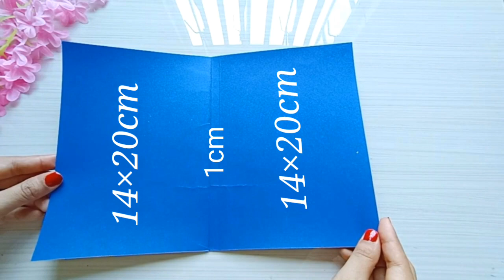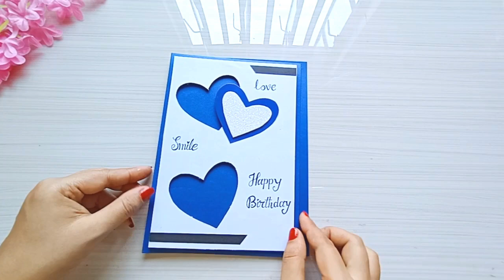Beautiful Handmade Birthday Card idea -DIY GREETING cards for birthday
This is an easy making card for boyfriend, girlfriend, wife, husband, father, mother, friend, brother, sister.etc. you can do this card by your own by watching the video.